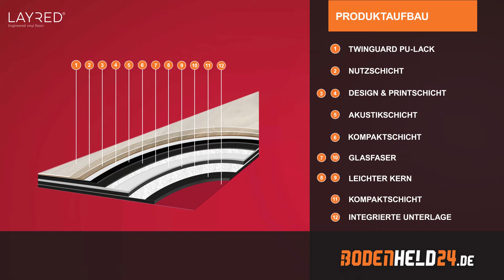Bodenheld24 Produktvorstellung: moduleo LayRed Klick-Vinylboden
Heute stellen wir Ihnen die moduleo LayRed 40 Bodenbeläge vor, die neueste Kollektion der moduleo KLICK-Vinylböden. Jetzt informieren!

Die Kollektion der moduleo LayRed 40 Vinylböden besteht aus insgesamt 31 individuellen und schönen Designs. Sie überzeugen durch scharfe Details, die wenige Wiederholungen in der Optik haben. Auf diese Weise verleihen sie, wie es beispielsweise bei den schönen Holz- und Steindesigns der Fall ist, den Vinyl-Bodenbelägen ein natürliches Aussehen. Dieses bleibt auch bei dauerhafter Nutzung bestehen.

Der moduleo LayRed 40 KLICK-Designboden fühlt sich warm und weich an. Ebenfalls garantieren der federnde Kern der Vinylplanken und die integrierte Unterlage perfekten akustischen Komfort. So werden jegliche Trittgeräusche stark minimiert und Sie erhalten einen Bodenbelag ohne Knacken und nervige Laufgeräusche. Somit lässt der moduleo LayRed 40 im Bereich des Komfort keine Wünsche mehr offen.

Auch bei Temperaturschwankungen stellt Sie der moduleo LayRed 40 vor keine Probleme mehr. Die Stabilität des KLICK-Vinylbodens bleibt bei sämtlichen Temperaturen und räumlichen Gegebenheiten bestehen. Ebenso hat weder Wärme oder Kälte Einfluss auf die Form des Fußbodens. Deshalb kann der moduleo LayRed 40 auch im Wintergarten oder in Räumen mit bodentiefen Fenstern verlegt werden.

Viel Spaß und Erfolg bei Ihrem Projekt!

Wir sind für Sie da, versprochen!